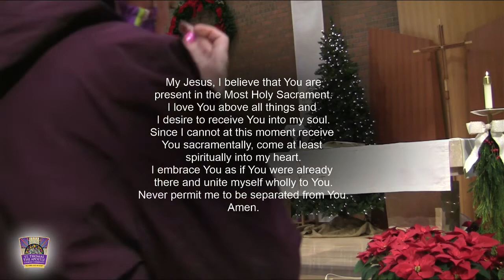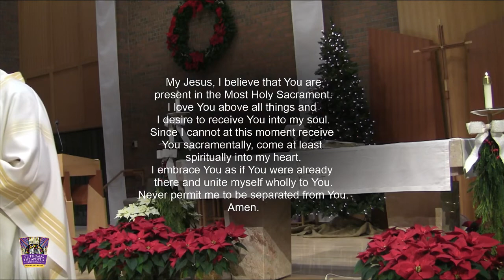The Baptism of the Lord 8:30 am Mass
Blessings and prayers to you all during this time of uncertainty.

Prayer for a Spiritual Communion:
Amen.

Mass of Christ the Savior- Schutte, Celtic Alleluia – Walker,
“Baptized in Water” -Saward, Psalm 29: The Lord will bless His people with Peace - Hillebrand, “Down to the River to Pray” – Allan, “Spirit and Grace”- Manalo, “River of Glory”- Schutte and all Mass parts used under permission from OneLicense.net A-722791